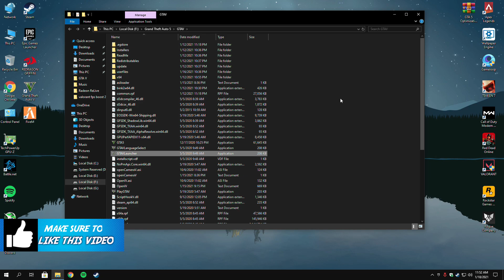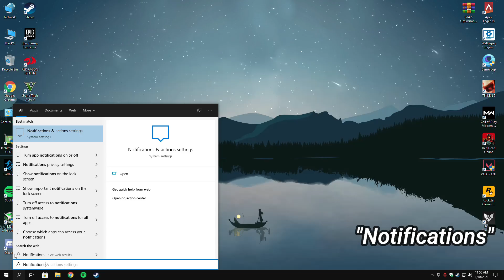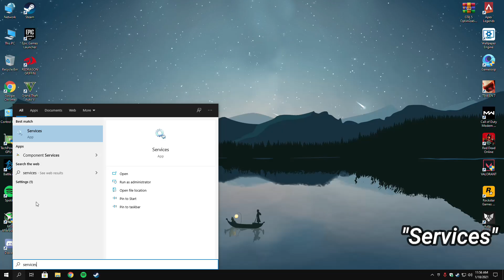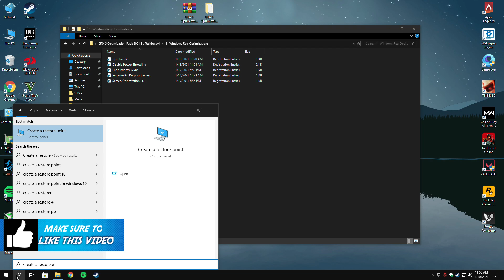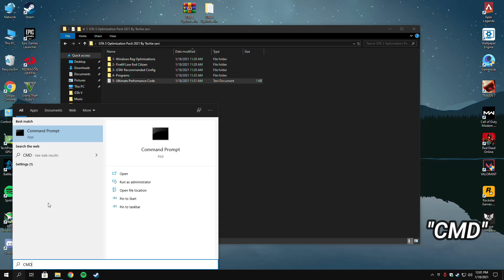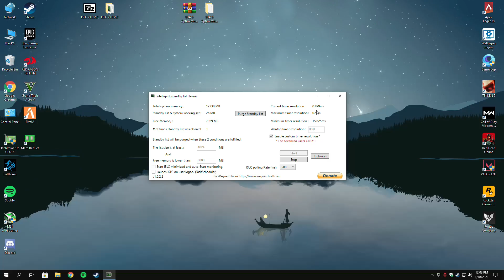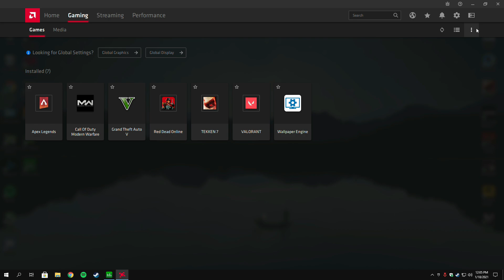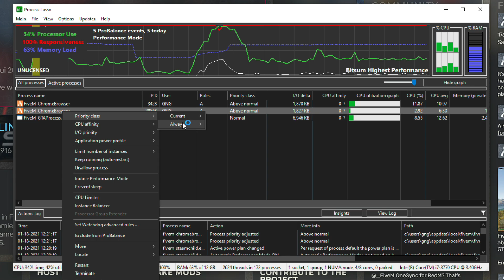FiveM (GTA 5): How To Boost FPS in 2021 | Fix Shuttering, FPS Drop & Lag On Any PC | Advance Guide!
This Guide Will Help You In "🎮Improve FPS in GTAV (FiveM), Ultimate Guide To Fix FPS Drops, shuttering, input lag Issues and helps to reduce the lag. Fix your FPS drops and frames in certain areas. This Will improve Your PC performance & Game Performance, Advance guide to boost Your FPS. These settings can be done for low end, mid end and high end PC's✔️🎮"

📌- VALORANT EPISODE 2: How To Boost FPS in 2021 | Fix Lag, FPS Drops, Shutters In Valorant Guide!

📌-Call Of Duty Warzone: How To Boost FPS in 2021 | Fix Shutters, FPS Drops, Lag In Warzone Guide|